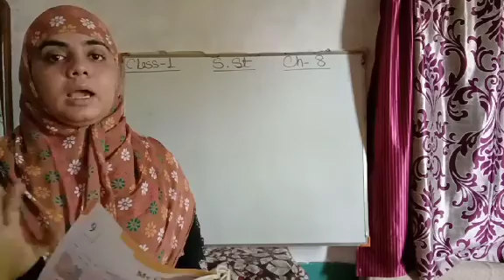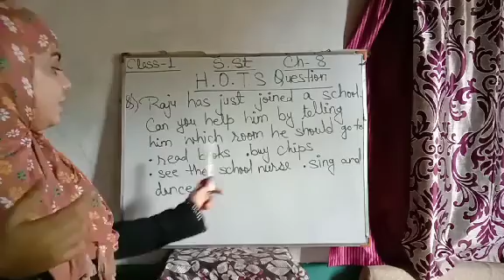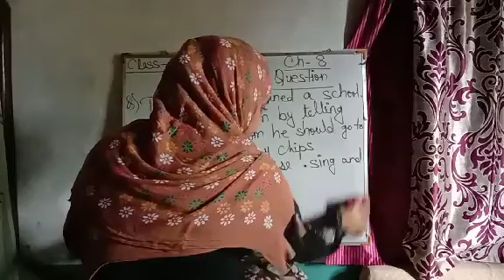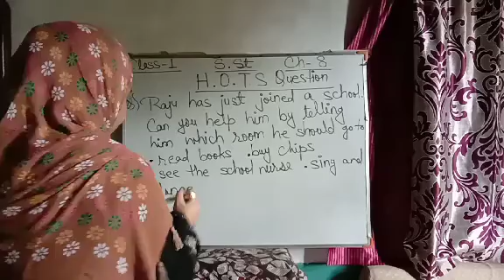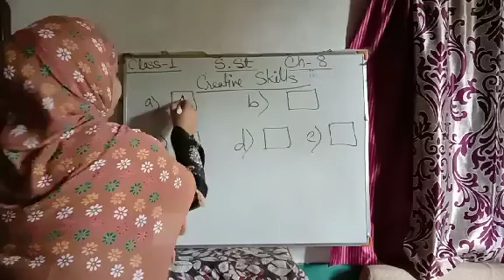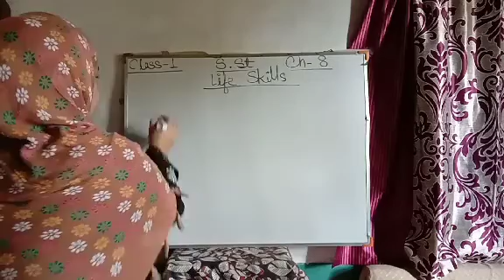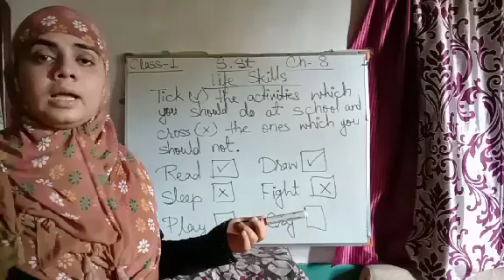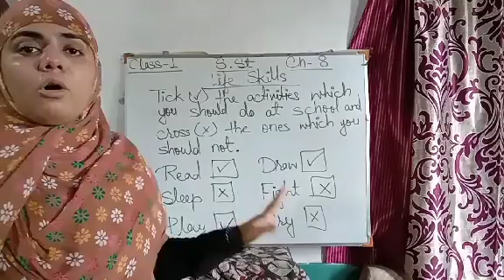Class 1 S.St